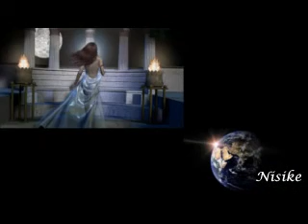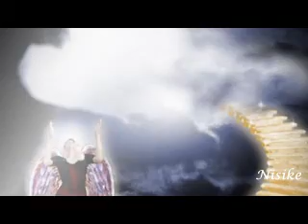Jó éjszakátt !!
Video: Nisike